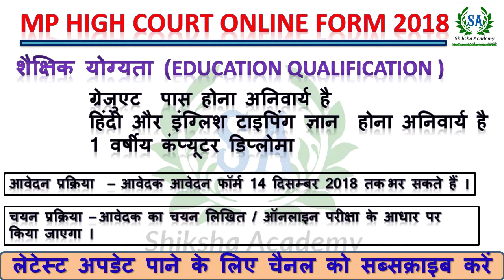MP HIgh Court Recruitment 2018 || मध्यप्रदेश जबलपुर उच्च न्यायालय